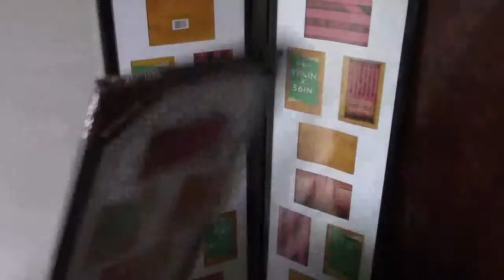NEW SETUP!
Is it too late in March for that crap? O.o